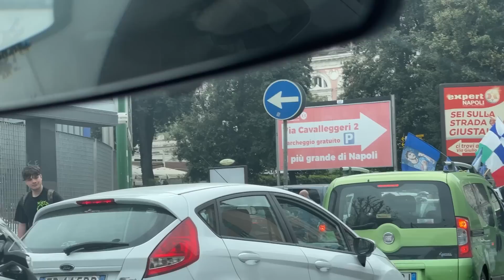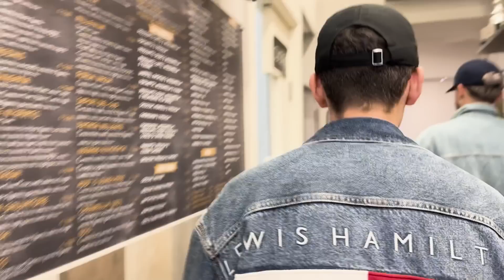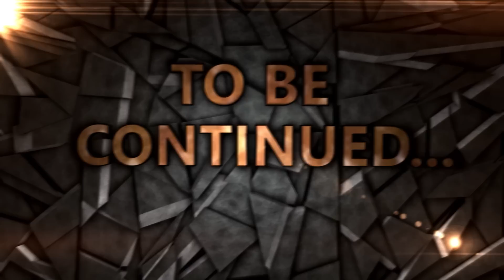PREPARO LA PIZZA A NAPOLI PER LA MIA RAGAZZA !! COMICON + CHAOS PER LE STRADE !!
oggi vi porto un paio di giorni a Napoli durante il COMICON e la festa SCUDETTO !!
Abbonati per supportarmi !!

St3pNy